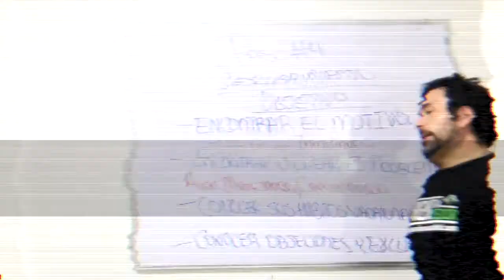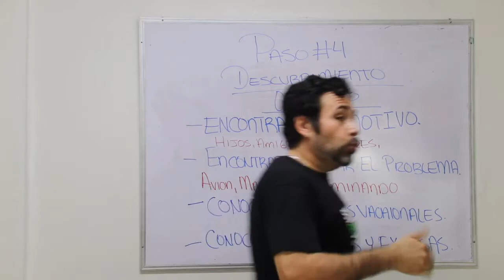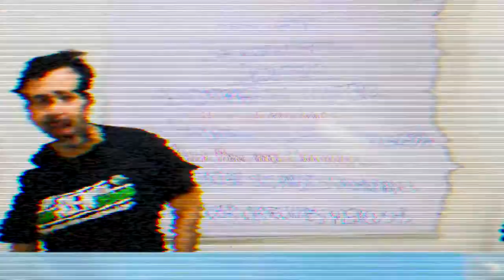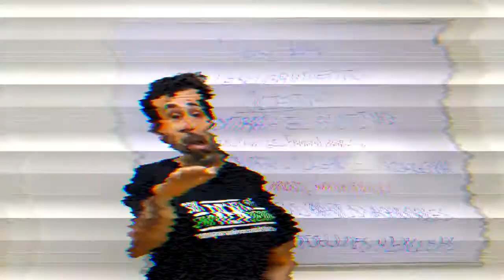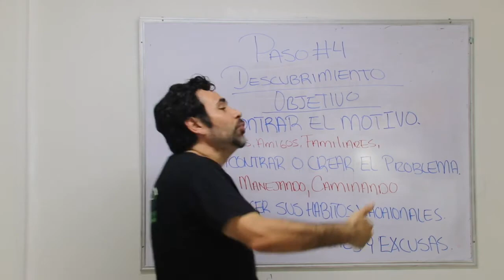Como Ser Un Renta Emprendedor Estrella Universidad Renta Emprendedores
Optimzacion de tu Anuncio de Airbnb, Vrbo y Booking.com

Universidad Renta Emprendedores Gold

Universidad Renta Emprendedores Premium